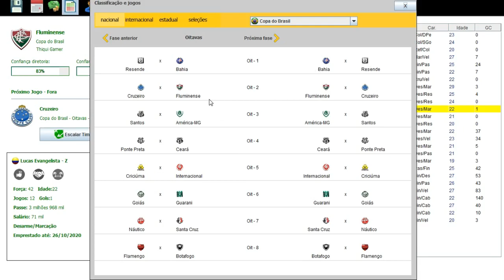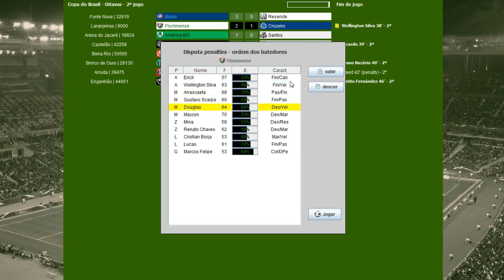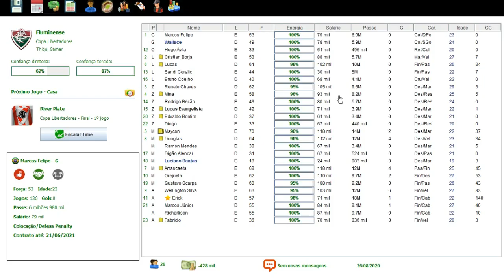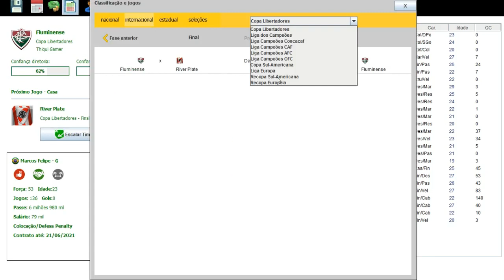BRASFOOT 2017 MODO CARREIRA #60 DESAPRENDI A JOGAR